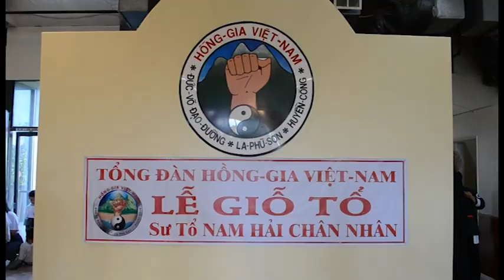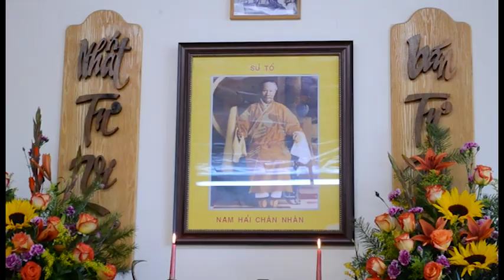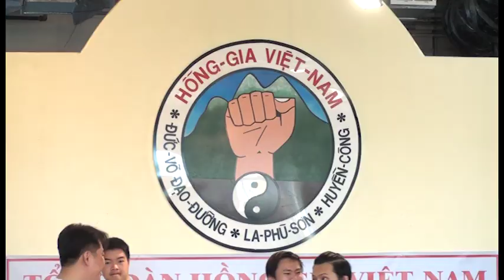LA PSCD Le Gio To Nam Hai Chan Nhan SD